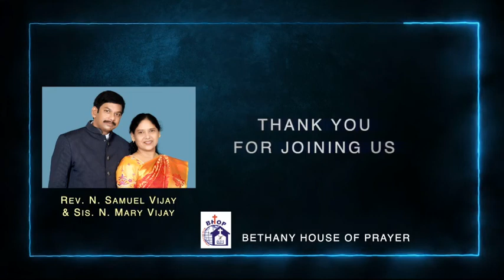jeeva vakyam daily devotion 21st Jan 2021